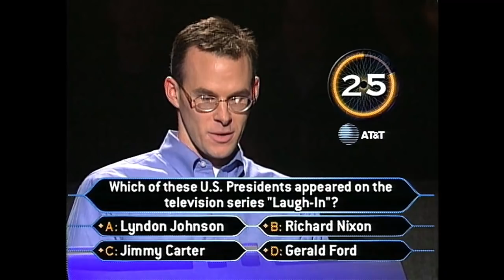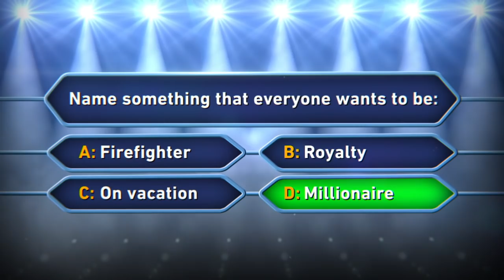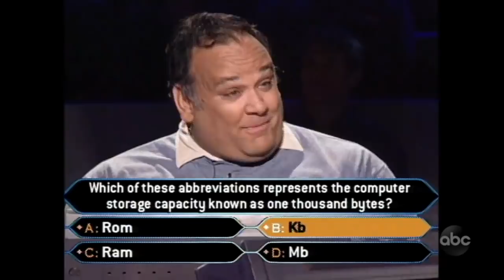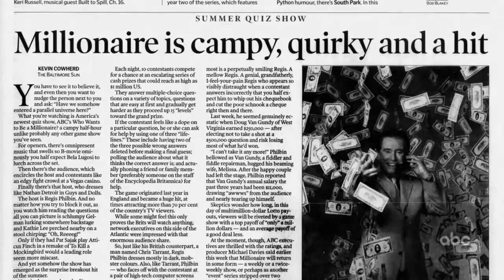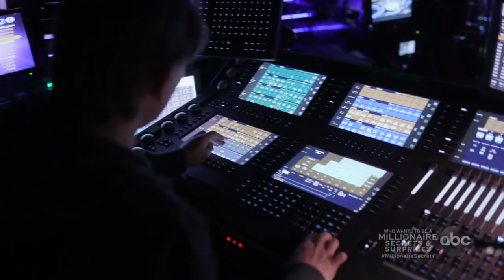How ‘Who Wants to be a Millionaire’ became a TV phenomenon: Part 1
Hosted by beloved daytime TV personality Regis Philbin, it was the first quiz show to have a million-dollar top prize. The show became a sensation that brought families together.